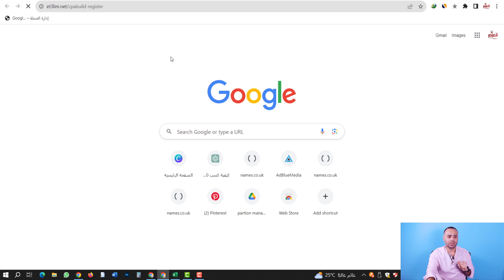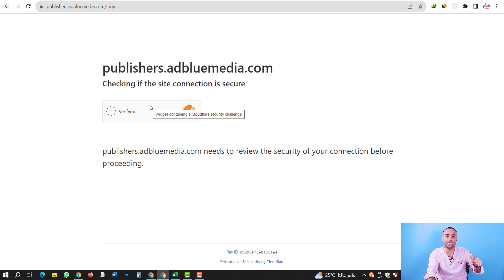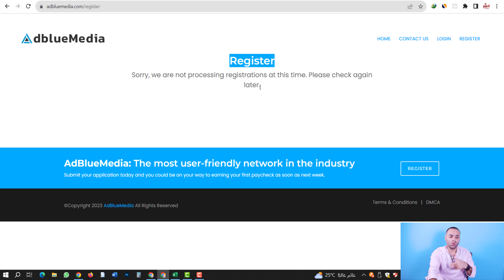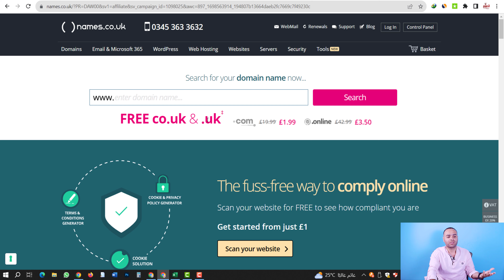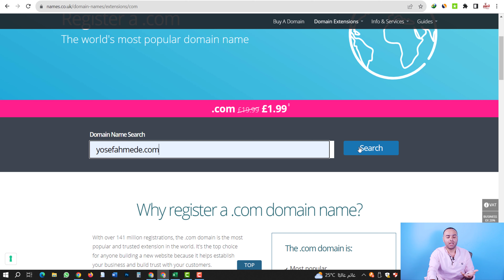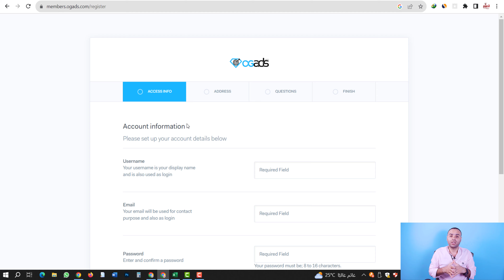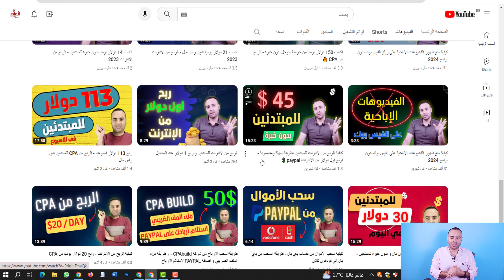الربح_من_CPA | تحديثات جديدة و ارباح جديدة في شركة adbluemedia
هل ترغب في معرفة طريقة سهلة للربح من الإنترنت؟ شاهد هذا الفيديو  واكتشف كيف تربح من الانترنت بطريقة المحترفين و انت مبتدئ و بدون راس مال ؟!
و لا تنسى ان تفعل كوبون حجز ارخص دومينل domain ب اقل من 80 جنية لمدة سنة قبل انتهاء العرض و لفترة محدودة
✅✅✅ 👇 للحصول على دومين دوت كوم ب أقل من1.99 جنية استرليني او ما يقارب 2.5 دولار او  80 جنية مصري لمدة سنة لفترة محدودة
✅✅✅ 👇  للتسجيل في adblue media و ضمان القبول
✅✅✅ 👇اتعلم افضل طرق الربح من اللغة العربية و اربح 0.90 دولار كل دقيقة من اللغة العربية
✅✅✅ 👇لبدء الربح من الانترنت عن طريق تجارة الدومينات
✅✅✅ 👇طريقة الربح من موقع OGADS

شرح التسجيل في adbluemedia و القبول في نفس اليوم - و ربح 36 دولار يوميا من CPA
كيفية التسجيل في adbluemedia
شرح التسجيل في adbluemedia
القبول فيadbluemedia
adbluemedia شرح
القبول في adbluemedia
التسجيل في adbluemedia
التسجيل في adbluemedia 2024
التسجيل في adbluemedia 2023
طريقة التسجيل في adbluemedia
التسجيل في موقع adbluemedia
حل مشكلة التسجيل في adbluemedia
التسجيل والقبول في adbluemedia
شرح سر التسجيل و القبول في منصة adbluemedia خطوة بخطوة 2023
طريقة التسجيل في شركة adbluemedia
شرح adbluemedia | التسجيل و كيفية ربح أول ١٠٠ دولار من الموقع
طريقة التسجيل في شركة adbluemedia طريقة مجربة و القبول مضمون
شرح adbluemedia و تجربتى من التسجيل حتى سحب الأرباح
شرح شركة adbluemedia التسجيل و القبول
شرح طريقة التسجيل والقبول في شركة adbluemedia
شرح طريقة التسجيل في شركة cpabuild مع طريقة القبول بشكل فوري و مضمون
شرح شركة adbluemedia وتجربتي في الارباح
adbluemedia
adbluemedia التسجيل
adbluemedia شرح
طريقة الربح من adbluemedia
التسجيل في CPA
Cpabuild login
التسجيل في شركة CPA
الربح من cpa,
كيفية الربح من cpa,
الربح من cpa للمبتدئين,
الربح من cpa بدون راس مال,
الربح من عروض cpa,
استراتيجية الربح من cpa,
شرح الربح من cpa,
طرق الربح من cpa,
كيفية الربح من عروض cpa,
الربح من adbluemedia
طريقة الربح من cpa,
الربح منadbluemedia
ارخص دومين دوت كوم
ارخص دومين بلوجر
ارخص دومين دوت كوم بالعالم من
ارخص دومينات
ارخص سعر دومين
ارخص domain
اربح من الانترنت
اربح من الانترنت بدون راس مال
اربح من الانترنت للمبتدئين
اربح من الانترنت 2023
اربح من الانترنت في سوريا
اربح من الانترنت في العراق
اربح من الانترنت 150 دولار يوميا بالاثبات الدفع
اربح من الانترنت في تركيا
اربح من الانترنت في اليمن
اربح من الانترنت بدون خبرة ولا جهد
الربح من cpabuild ،
 الربح من cpagrip ،

قناة اتعلم دوت نت Et3lim Net تقدم مجموعة من الدورات الكاملة فى مجالات ( الربح من الانترنت - كورس التسويق بالعمولة - افلييت ماركتنج - الربح من اليوتيوب  - الربح من بلوجر - الربح من التدوين - جوجل ادسنس )

اتعلم دوت نت Et3lim Net :
 هى قناة تقنية تقدم العديد من الفيديوهات بالربح من الانترنت مثل الربح من التسويق بالعمولة و الافلييت ماركتنج  ،الربح من CPA ،الربح من التسويق الالكتروني و كذلك الربح من اليوتيوب  ..

في الوقت الحالي يتزايد الاهتمام بمجال الربح من الإنترنت و العمل على الانترنت بشكل عام، حيث يعد من أهم المجالات المنتشرة بين الأشخاص. ويعتبر الربح من الإنترنت بدون رأس مال من المجالات الكبيرة جدًا و التي يهتم بها الكثي من الشباب و المبتدئين في هذا المجال في الوقت الحالي، حيث يعتمد الكثير من الأشخاص على الربح من الإنترنت لتحقيق دخل إضافي. وفي عام 2023، شهد مجال الربح من الإنترنت تطورًا كبيرًا، حيث قناة اتعلم دوت نت تشارك في هذا التقدم و نقوم بالفعل بشرحالعديد من الطرق للربح من الإنترنت بدون رأس مال.
ويوجد العديد من الطرق و الاستراتيجيات التي يمكن استخدامها للربح من الإنترنت بشكل فعال و التي عليك فقط ان تشاهد طريقة الربح من الانترنت للمبتدئين و التي نقوم بشرحها على القناة.
وتتضمن هذه الطرق العمل على مواقع الربح من الإنترنت، مثل العمل على اليوتيوب، ومشاهدة الفيديوهات، والعمل على فيسبوك، والتسويق بالعمولة، واختصار الروابط و الربح من cpa و كذلك الربح من موقع كورا. ويمكن الربح من المنزل فقط، حيث يمكن الربح بشكل مجاني وسحب الأرباح عبر فودافون كاش او عن طريق باي بال paypal و ينك ايضا سحب ارباحك عن طريق بايونير payoneer.